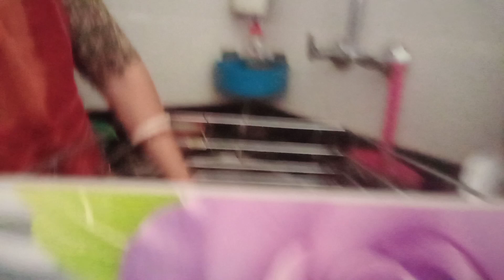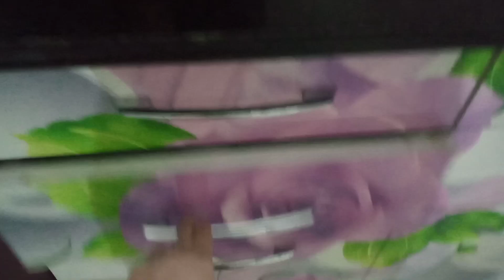Kitchen cleaning & organising